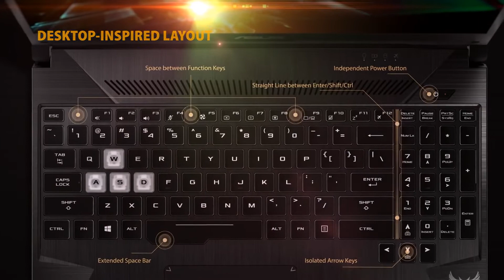Asus Tuf FX505DT Ryzen 7 3750H GTX 1650 4GB Graphics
Description
Asus Tuf FX505DT Ryzen 7 3750H GTX 1650 4GB Graphics 15.6" FHD Gaming Laptop
Asus Tuf FX505DT gaming laptop is a built-in AMD Ryzen 7 3750H (2.3GHz Up to 4.0GHz, 4 Core, 8 Threads) with NVIDIA GeForce GTX 1650, with 4GB GDDR5 VRAM Graphics. The latest NVIDIA GeForce GTX graphics on an up to 60Hz IPS-level NanoEdge display with the new ASUS TUF Gaming FX505, which delivers immersive, high-performance gaming at an affordable price. That tested and certified to meet military-grade MIL-STD-810G standards, ensuring the toughness and durability you need to withstand the knocks and bumps of everyday work and play. In this Asus laptop, it has 8GB DDR4 RAM, 15.6" (16:9) LED-backlit FHD (1920x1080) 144Hz Anti-Glare IPS-level Panel with 45% NTSC, 1TB HDD and Chiclet keyboard with isolated Numpad key, extra 1 RAM slot, M.2 Slot, 1 COMBO audio jack, 2.0 HDMI support with USB 2.0. The gaming laptop is built in Built-in 2 W Stereo Speakers with Microphone DTS Headphone X with 3 -Cell 48 mAh Polymer Battery and HD 720p CMOS module. Here added Kensington lock TPM (Firmware-based Trusted Platform Module) security which keeps your laptop secure.